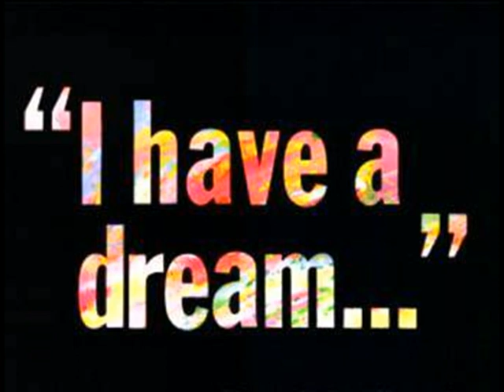MATERIAL THE IQ FT FYUCHER:mapito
yec i do